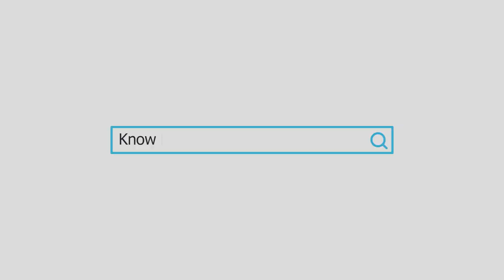The One Question You Must Ask Before Buying A Home In Austin!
Shannon Mangin discusses the one question you must ask yourself before buying a home in Austin.  She covers the importance of understanding what will be built around a new construction home in Austin, Texas before making a purchase decision. It highlights two key reasons why this information is crucial: the impact on convenience and lifestyle, and the potential changes to the view or surroundings of the property over time.

Highlights
🏠 The video emphasizes that new construction homes are often located on the outskirts of the city, which can affect the daily commute and access to amenities like grocery stores, restaurants, and entertainment. Potential buyers should consider whether they can picture themselves living in the area on a day-to-day basis.

🌳 The video shares a personal story about a buyer who was initially excited about a lot with a beautiful view, only to later discover that a large shopping center was planned for the land behind it. The video advises buyers to always ask the sales agent about the plans for the surrounding properties to avoid unpleasant surprises.

🔍 The video recommends that buyers work with an experienced real estate agent who can help them navigate the process and ask the right questions about the development plans for the area, including whether there will be any protected views or potential obstructions.